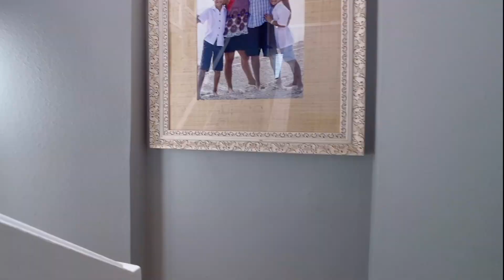3045 Glenbrook St, Carlsbad 92010 - Home For Sale Carlsbad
3045 Glenbrook St, Carlsbad 92010  - Home For Sale Carlsbad
$739,500
3 Beds / 2.5 baths / 1,701 sqft

 Cyndi Toscani
CA DRE #01901507
Realty One Group-Carlsbad
Beautifully maintained twin home on gorgeous huge lot within the highly coveted community of The Trails in Calavera Hills! This amazing property has been updated w/tile flooring throughout main level, custom paint, updated baths, enlarged master with walk-in closet, A/C & owned solar. Tremendous yard w/cool ocean breezes & beautiful sunsets! Ideal family friendly cul-de-sac location just 4 miles to the beach! Fantastic open, light & bright layout that lives like a detached home w/low HOA & no Mello-Roos!.